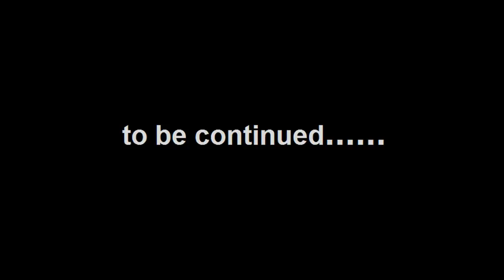Horror Movie - The Fridge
Can he get to the fridge in time ?
With Nabeel Hamouz , Paul Bernard , Alla Banourah
Editing Ivan Andoni